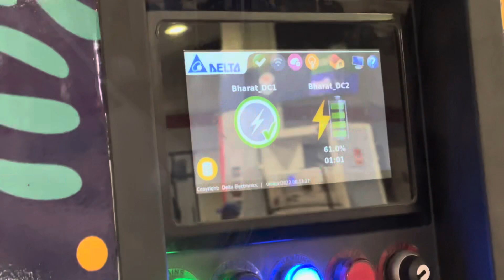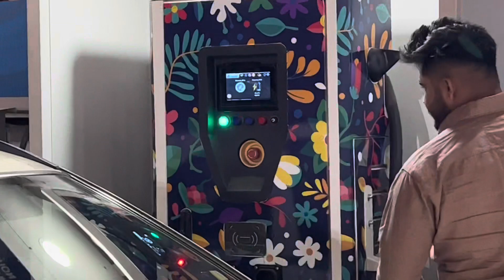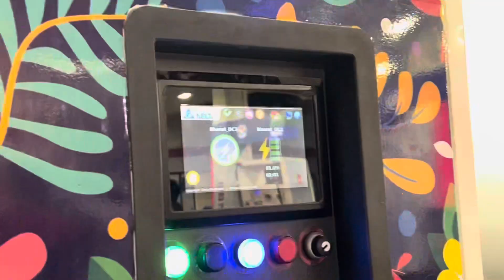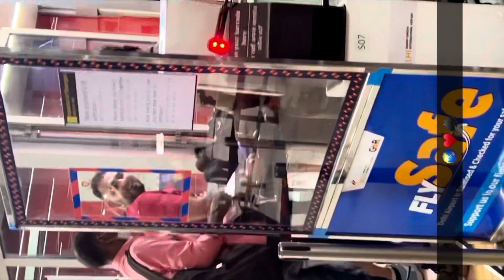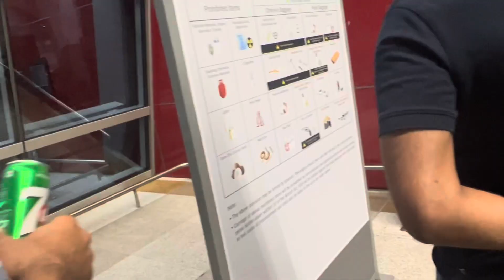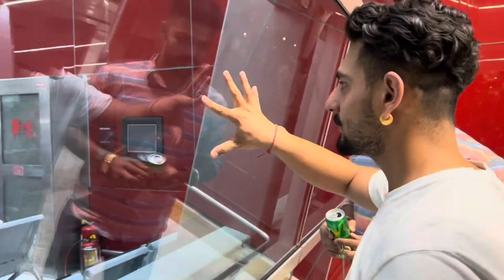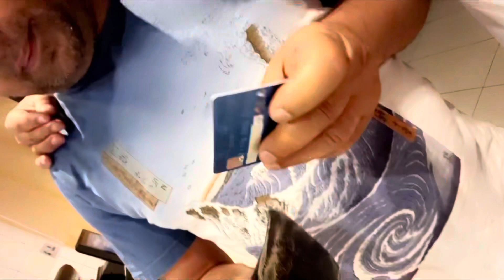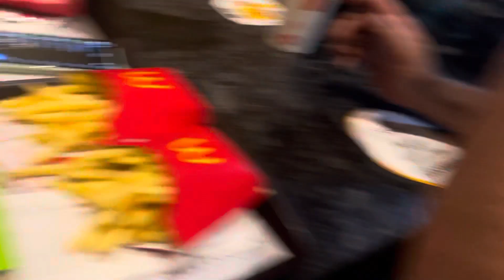Vadda Bhra going to Canada 🇨🇦 after 4 months || DELHI AIRPORT🤩 || JHIL MIL DHABA ||Pacific mall